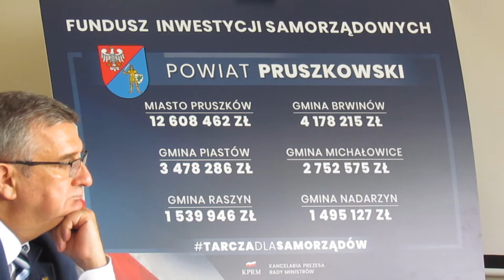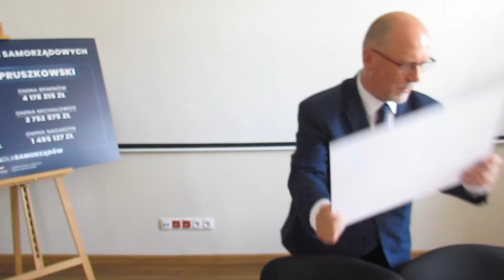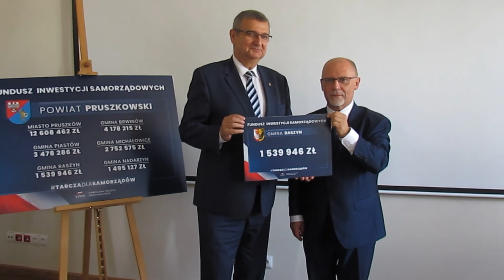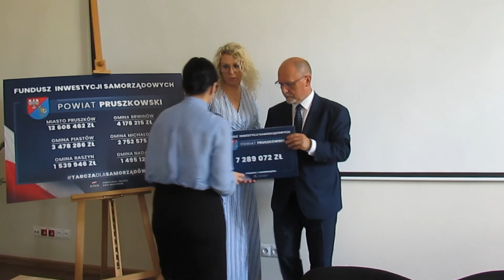Konferencja prasowa - Tarcza dla samorządów - Powiat Pruszkowski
25 czerwca 2020 roku w "Przystanku Pruszków" (w dworcu PKP na pierwszym piętrze) odbyła się konferencja prasowa dotycząca przyznania środków z Funduszy Inwestycji Samorządowych w ramach dużego rządowego programu wsparcia inwestycji – TARCZA DLA SAMORZĄDÓW.
Środki przekazane przez rząd będzie można wykorzystać na bliskie ludziom inwestycje, takie jak remonty szkół i przedszkoli, inwestycje w wodociągi i kanalizację, a także inne działania stanowiące najważniejsze potrzeby.
Środki przyznawane są gminom w formie przelewów na wniosek samorządów. Wysokość przekazanych środków zależy od wartości planowanych przez gminy i powiaty inwestycji.

Powiat Pruszkowski - 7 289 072 złotych

Miasto Pruszków - 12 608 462 złotych

Piastów - 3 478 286 złotych

Gmina Nadarzyn - 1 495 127 złotych

Gmina Michałowice - 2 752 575 złotych

Gmina Raszyn - 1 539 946 złotych

Brwinów - 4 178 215 złotych